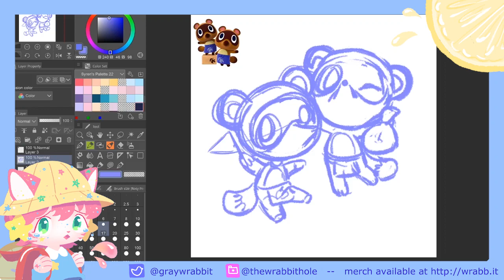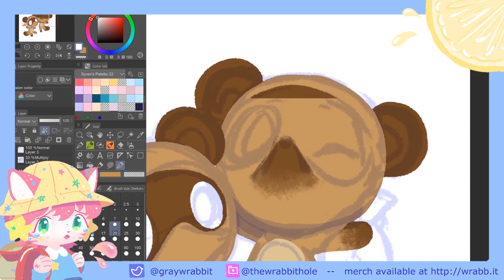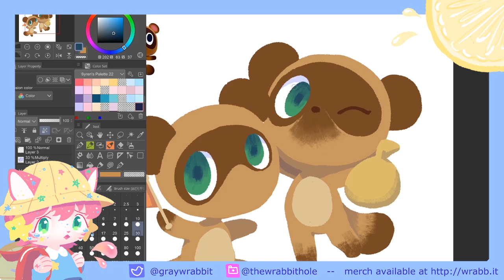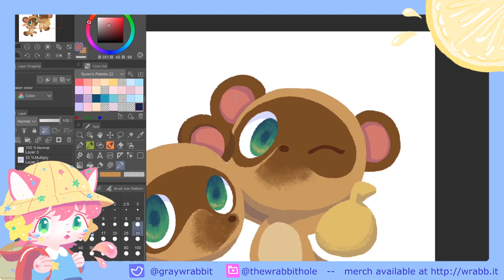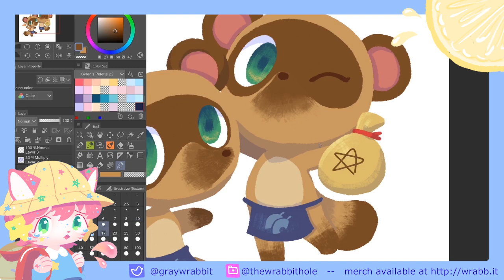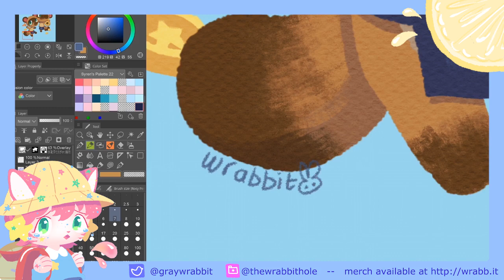[Watch Me Draw] Timmy and Tommy Nook Speedpaint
These two are so cute I don't even mind when they take all my money ;w;

I plan on making a sticker series of these animal crossing characters so please look out for them!

Tools used:
-Adobe Premiere CC (for video editing)

I post on these different sites!

Let me know if you have any questions or suggestions!